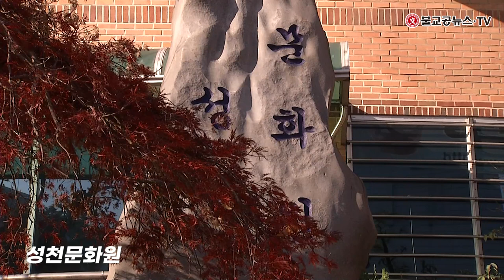(힐링의 시간)힐링대담-오도석 성천문화원장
힐링대담-오도석 성천문화원장